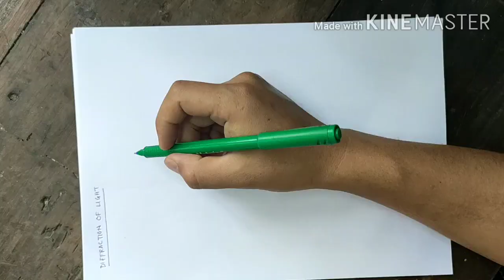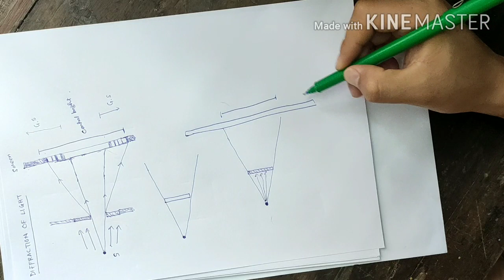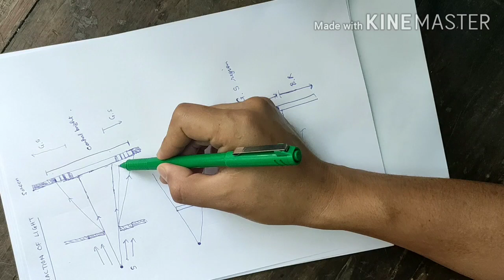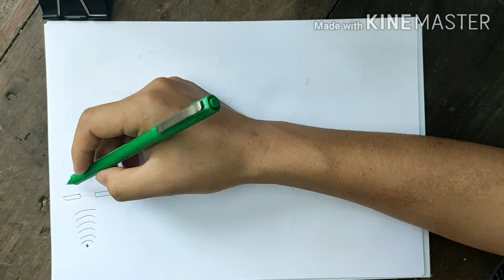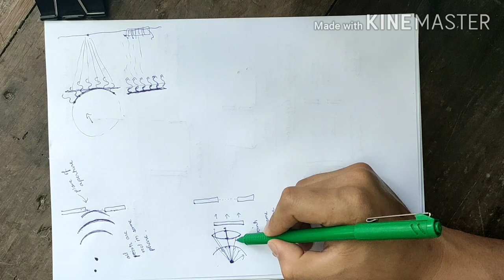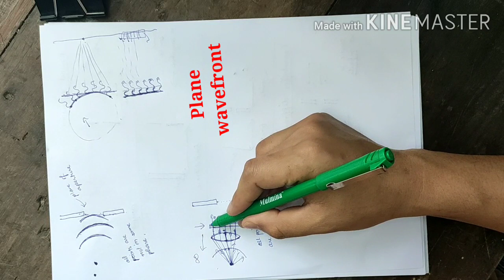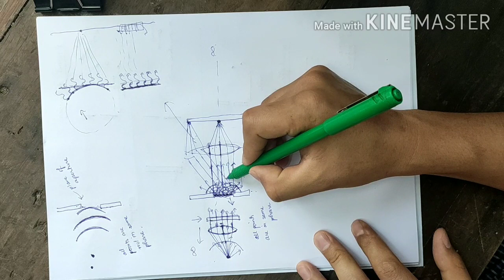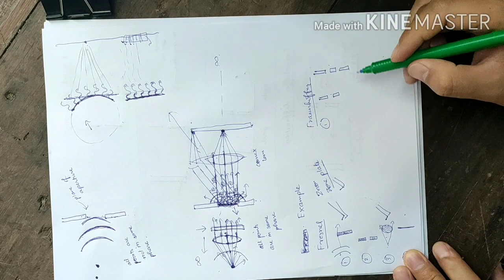DIFFRACTION OF LIGHT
Basic of Diffraction, Fresnel and Fraunhoffer diffraction has been highlighted here.